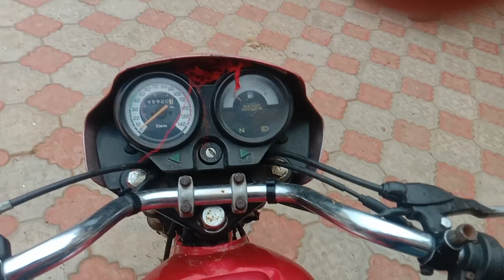आज हम इतनी ठंड 😱🥶 में गए नानी के घर कुछ देसी सामान देने वो बी बाइक